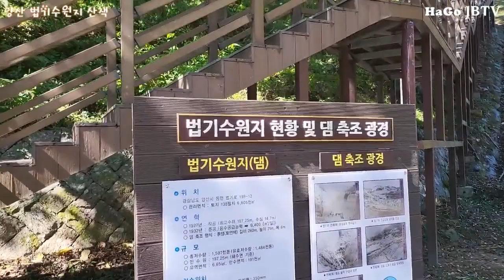경남 양산 법기수원지 산책 영상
갑자기 추워진 날 가을 산책을 하러 나왔습니다

Kevin MacLeod의 Intractable에는 크리에이티브 커먼즈 저작자 표시 4.0 라이선스가 적용됩니다.

Kevin MacLeod의 Just As Soon에는 크리에이티브 커먼즈 저작자 표시 4.0 라이선스가 적용됩니다.